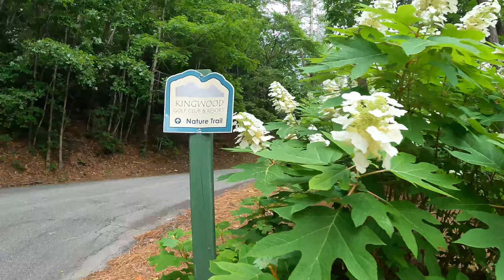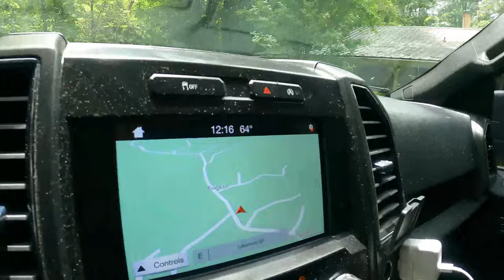HIKE KINGWOOD GOLF COURSE, WHITE BIRCH COFFEE, LOOKING FOR A MOUNTAIN HOME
We visited Clayton, Georgia at the beginning of the Summer of 2024 we had such a blast. This is short video in a series of videos VLOGing our hikes and other adventures.